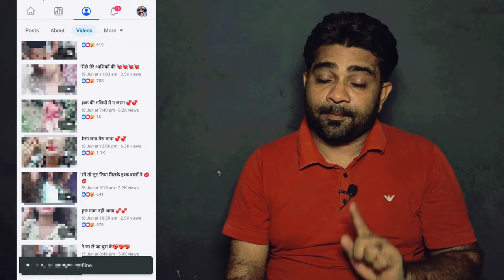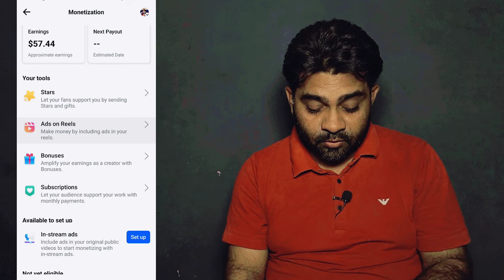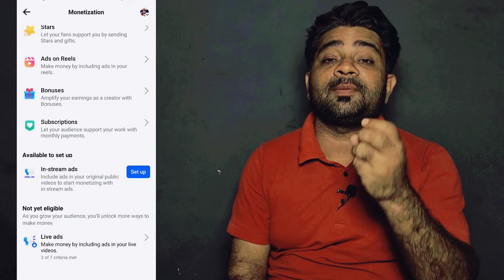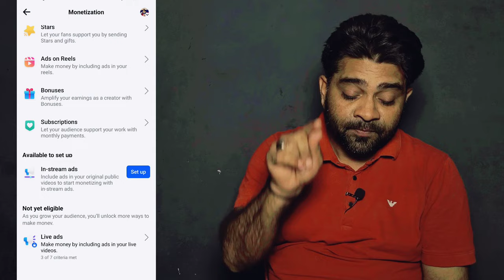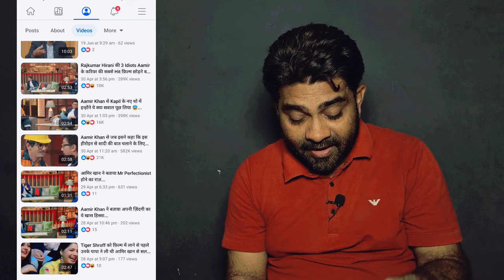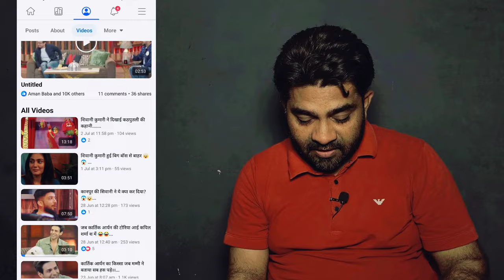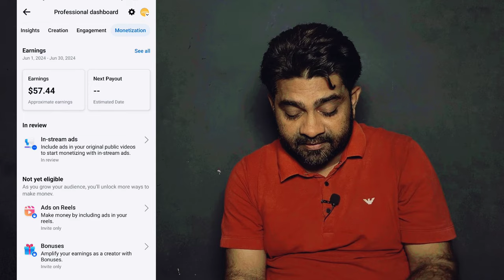Facebook in stream ads monetization | किस पेज पे करना चाहिए पूरा सच जान लो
( You're Quires )

किस पेज पे करना चाहिए पूरा सच जान लो
Facebook monetization
Ads on reels facebook monetization
Facebook in stream ads se paise kaise kamaye
Facebook reels
how to check facebook page monetization eligibility